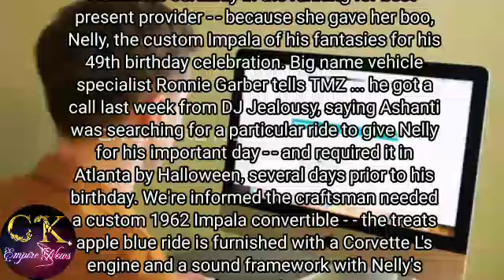ashanti birthday | ASHANTI HAPPY BIRTHDAY, NELLY!!! Gifts Custom Impala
nelly ig
how long did nelly and ashanti date
ashanti concert 2023
how long has nelly and ashanti been together
why did ashanti and nelly break up before
nelly zodiac sign
nelly instagram
the way that i love you ashanti about nelly
ashanti instagram
nelly age
ashanti kids
does ashanti have kids
nelly children
libra and scorpio compatibility
irv gotti net worth
oct 13 zodiac
nellys kids
nelly zodiac sign
chanelle haynes
ashanti sister
how tall is ashanti
nelly kids age
how old is ashanti and nelly
ashanti boyfriend
how many kids does nelly have
ashanti ig
how old is ashanti child
why did nelly and ashanti break up
ashanti buys nelly a car
nelly instagram
tmz
ja rule net worth
nelly
ashanti
nelly and ashanti
ashanti and nelly
ashanti net worth
nelly birthday
nelly net worth
nelly kids
the way that i love you
ashanti the way that i love you lyrics
ashanti age
ashanti the way that i love you
ashanti song about nelly
how old is ashanti
how old is nelly
nelly age
nelly net worth 2023
ashanti birthday
ashanti after all this time
does nelly have kids
ashanti net worth 2023
nelly ex girlfriend
ashanti kids
nelly wife
ashanti
nelly
irv gotti
ja rule
fat joe
all urban central
gossip
the breakfast club
cash
credit
cardi b
balleralert
the royal family
ashanti and nelly
empressive
ti
nba
chicago
money
live
the prince family
worldstar
owner
kevin samuels
comedy
tmz
how to
the shade room
music
vh1
chrisean rock
blueface
mrbeast
the ace family
drake
housing crash
tiny
ashanti interview
ryan henry tattoo
marques brownlee
news
ashanti birthday
birthday
celebrity news
9magtv
50 cent
hip hop
viral
janet jackson
abc news
jay z
amy robach
ashanti and nelly 2023
ashanti nelly
world news
latest news
breaking news
celebrities
nelly and ashanti
ashanti birthday party
nelly interview
ashanti songs
nelly songs
nelly just a dream
ashanti and nelly relationship
entertainment
tj holmes
nelly and ashanti performance
nick cannon
nelly wife
ashanti and nelly purse
nelly and ashanti 2000s
ashanti and nelly song
nelly and ashanti age
nelly and miss jackson
nelly and ashanti back together
ashanti kids
ashanti nelly 2023
how long were ashanti and nelly married?
how long did ashanti date nelly?
what happened with nelly and ashanti?
are nelly and ashanti together?
wild n out
ashanti 41th birthday
funny
love
ashanti boyfriend
ashanti conert
nelly back together with ashanti
nelly and ashanti song
ashanti dance
cb gossip
top celebrities
nelly suprises ashanti
cb news
nelly and ashanti rekindle their love
ashanti birthday vacation
celeb news
singer ashanti
celebrity birthday gift
birthday surprise
ashanti 43rd birthday
ashanti pregnancy
ashanti and nelly back together
black celebrity gossip
celebrity black baby
love and hip hop
celebrity
ashanti pregnant with nelly
ashanti pregnant
let'em knowtv
nelly buys ashanti a diamond necklace & a watch at her surprise birthday party💧💦💎
watch
diamond necklace
diamonds
pure jewelry
flexing
flex
shining
shine
sauce
drip
ice
jewelry collection
jewelry
nelly and ashanti birthday
ashanti vmas
nelly and ashanti 2023
ashanti 2023 vmas
ie newsdesk
ashanti and nelly back together 2023
ie celebrity
real talk with dj2
real talk with dj
j blige
mary
scandal
beyonce
ashanti on ig live
ig live
nelly singing
htown
jodeci
ashanti singing
nelly dancing
ashanti on live
romance
r&b
new video
us news
black entertainment
hip hop news
tea
bet awards
jermain dupri
pound town
sexyy red
nelly ashanti
nelly and ashanti dating
international news
news_ntv
universal
hip
hop
gma news
t.j holmes
engagement
ring
wedding
ice box
chicken
concert
magic city
amy robach and t.j holmes
jermaine dupri
baby
vacation
connect 4
shower
ashanti old school chevy
ashanti gifts nelly a car
hot u0026 sexy getway !! amy robach
nelly birthday
1963
impala
chevy
lowrider
t.j. holmes get hot and heavy by the pool during mexico getaway
david muir
robin robert
michael strahan
johnny depp
amber heard
johnny depp trial 2022
amber heard testimony
news us
gma
abc
top news
live news
nelly lyrics
nelly albums
nelly live
nelly tour
nelly music videos
nelly rapper
nelly country grammar
nelly dilemma
nelly ride with me
nelly hot in herre
nelly air force ones
nelly apple bottom
ashanti lyrics
ashanti live
ashanti albums
ashanti tour
ashanti movies
ashanti foolish
ashanti baby
ashanti rain on me
birthday celebration
nelly and shanti